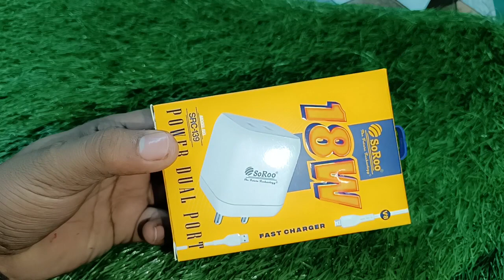SoRoo 18W Fast Charger Power dual port unboxing and review. best fast charger🔋🔌18W .